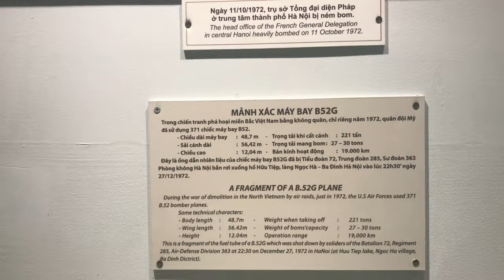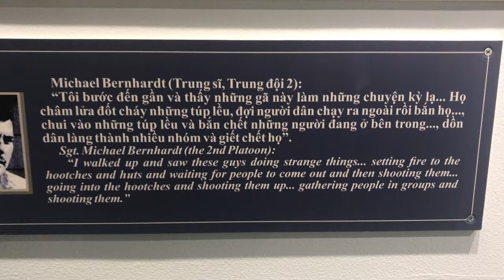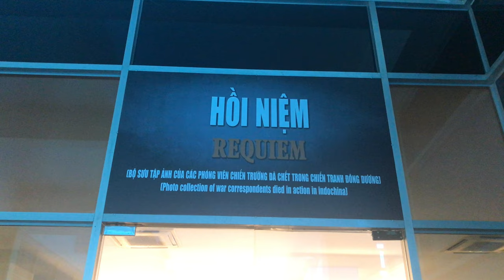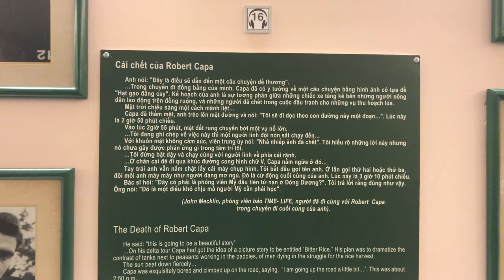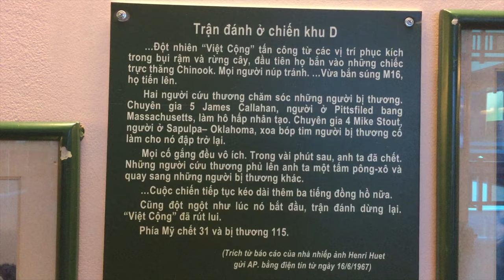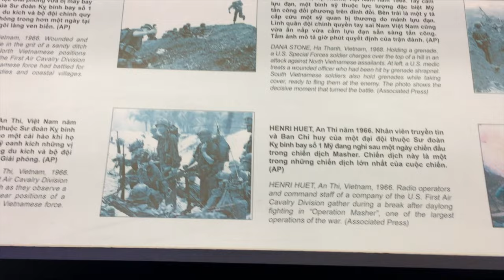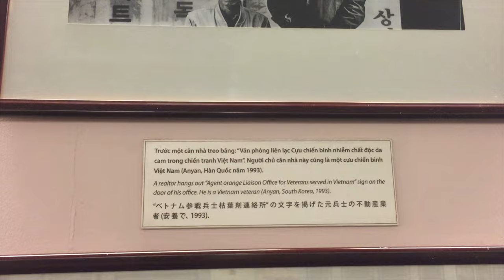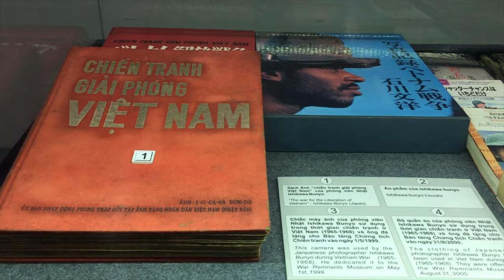Chiến tranh Việt Nam nhà báo những nhân chứng lịch sử - bảo tàng chứng tích chiến tranh phần 4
Những hình ảnh từ các phóng viên chiến trường trên khắp thế giới.